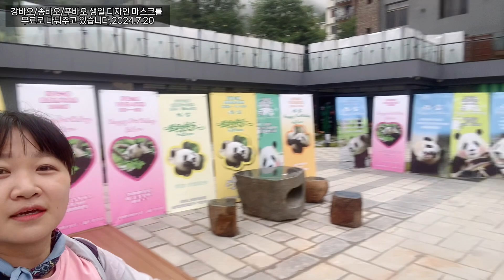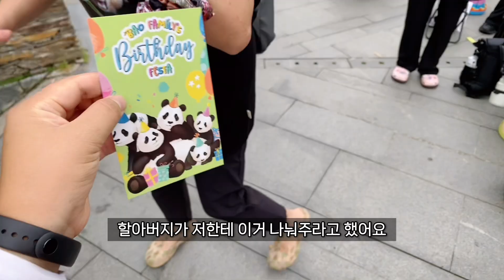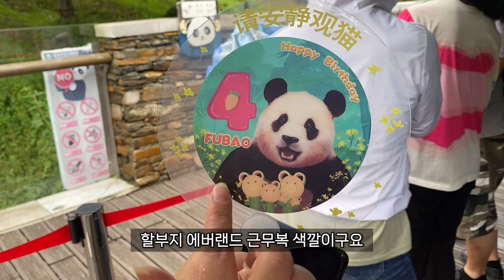”푸바오 생일축하해“ 중국 이모/삼촌 영상편지모음 푸바오 4살 생일날 선수핑 판다기지, 행복 100배, 감동 200배 송바오 240720